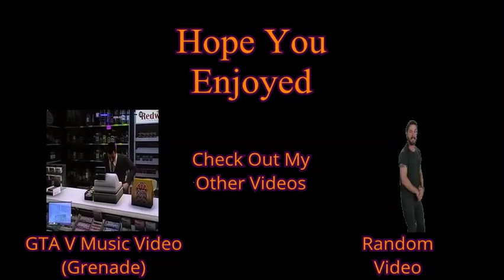My First Q&A: Loudest sex noise competition?!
I have finally done my Q&A after so long :D Anyway, Enjoy :D